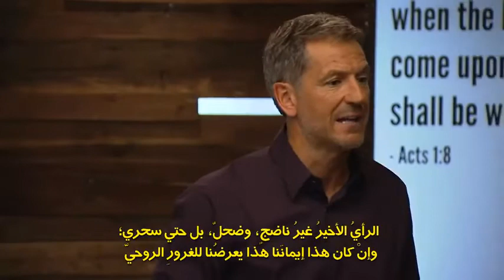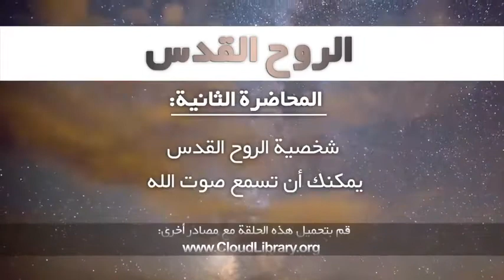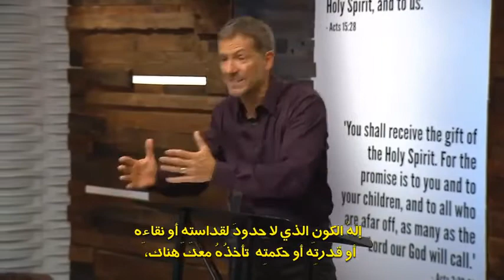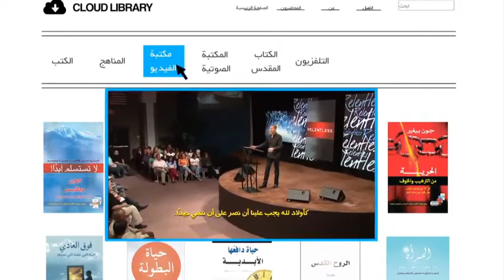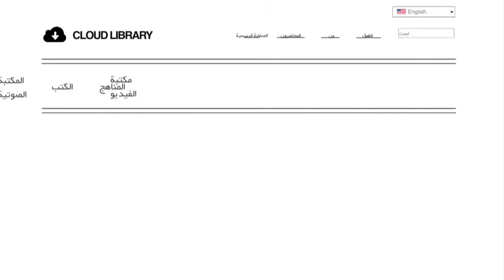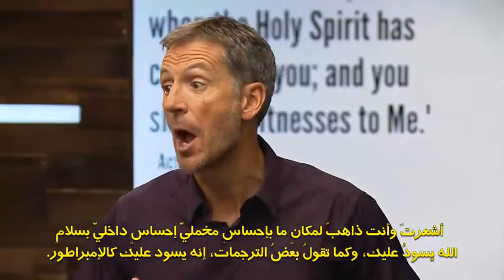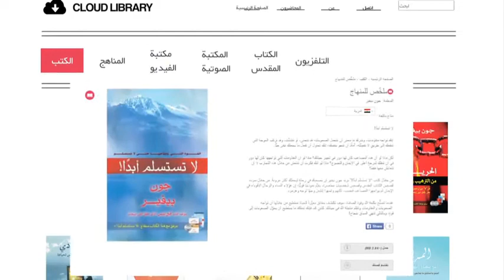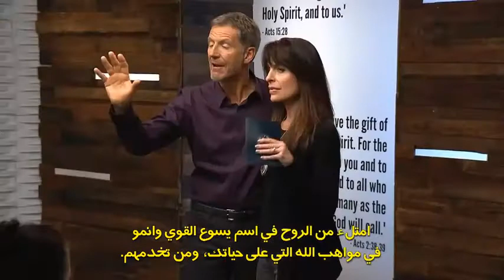Arabic Holy Spirit Video Session, فيديو الروح القدس: مقدمة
arعربى
لقد قضى التلاميذ الأوائل ثلاثة أعوام مع يسوع، يسيرون فيها معه ويسمعون كل ما يقول، وعلى الرغم من ذلك إلا أنه قَبْلَ الصلب بمدة قليلة أخبر أصدقاءه الأقرباء أنه يجب أن يتركهم حتى يأتي الروح القدس الذي من خلاله سينالون ما هو أفضل. إن كان هذا الأمر صحيحًا بالنسبة للتلاميذ الذين قضوا كل يوم من الثلاثة أعوام مع يسوع، فكم بالأحرى احتياجنا نحن لانخراط الروح القدس في حياتنا اليوم؟

في هذه الرسالة، سيقدم جون بيفير الروح القدس لك. ستتعلم عن شخصه وقوته وكيفية التعرف عليه بشكل أفضل. بغض النظر عن موقعك في رحلتك مع الله فإن “مقدمة عن الروح القدس” سيساعدك كي تقترب من الشخص الأبدي الذي يحبك بشدة.

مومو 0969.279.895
أو
أو
► صاحب الحساب: Lê Văn Lộc
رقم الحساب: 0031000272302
► كود السويفت: BFTV VNVX

❤ ركن الكامون ❤